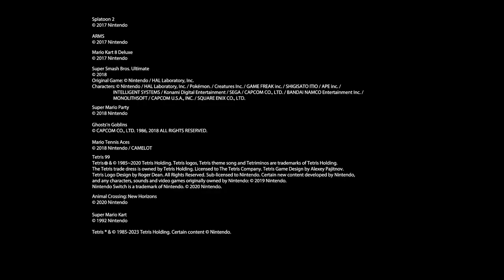Nintendo Switch Online - Overview Trailer - Nintendo Switch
With a Nintendo Switch Online* membership, you’ll get access to online play in compatible games, a growing catalog of classic NES™, Super NES™, and Game Boy™ titles with newly added online play, and cloud backup for your save data in compatible games. Plus, you can enhance your online experience with features available through the smartphone app and receive special offers. There are options for both individual and family memberships (up to 8 users). Level up with a Nintendo Switch Online membership!

*Persistent Internet and compatible smartphone required to use app. Data charges may apply. Nintendo Account age 13+ required. Online play, Save Data Cloud backup and Nintendo Switch Online smartphone app features available in compatible games. Not available in all countries. The Nintendo Account User Agreement, including the Purchase and Subscription terms, apply.